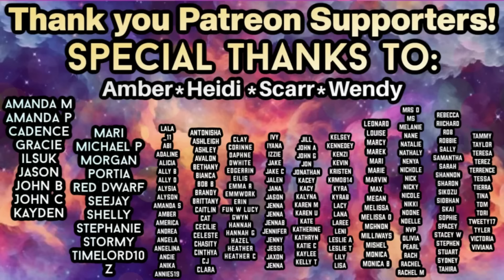Sandra Oh's acting is 🔥! | First time watching Grey's Anatomy REACTION 7x2 'Shock to the System'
Join me as I check out Grey's Anatomy 7x2!

We are on SEASON 9 at time of posting!

Instagram.com/teatimewithtravisowen